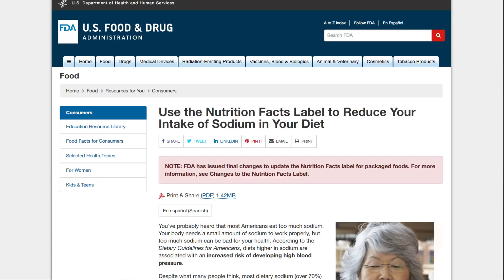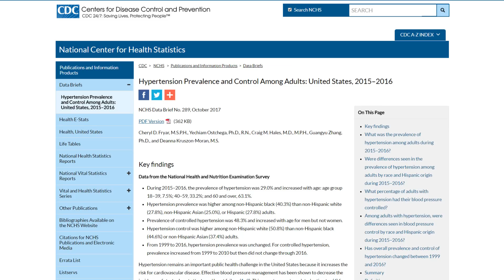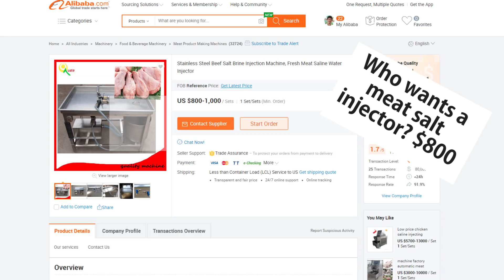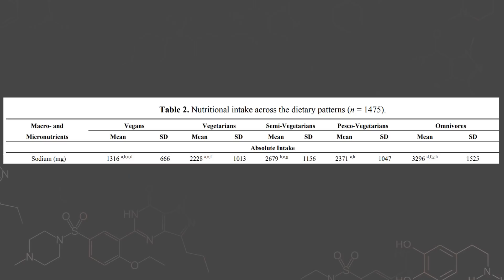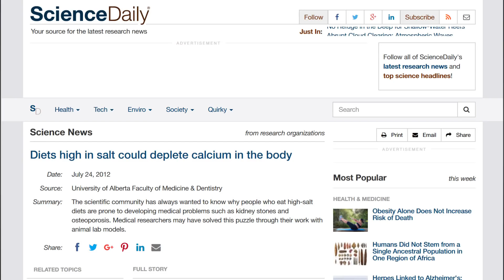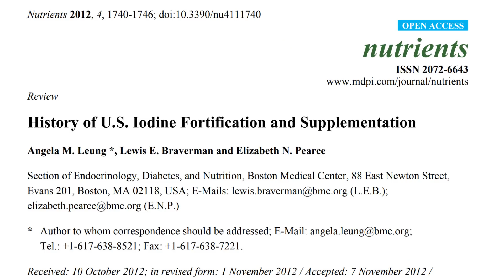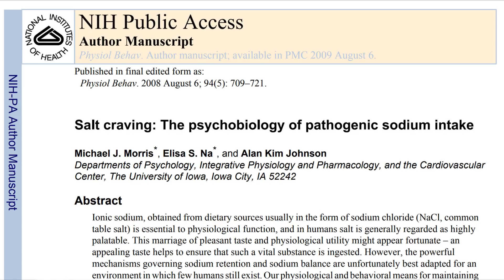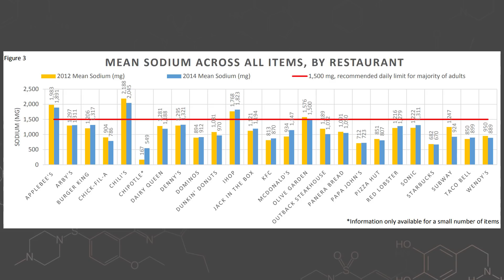Salt: How Bad is it Really?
A level-headed look at research on how bad salt really is, what its effects are, and an examination of myths surrounding it.